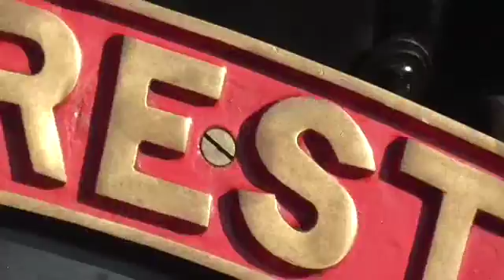Bluebell Railway 45231 runs round Sheffield Park 29th December 2013